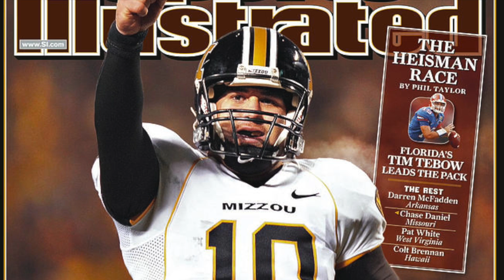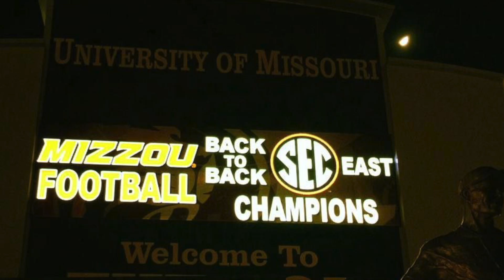MIZZOU is a BROKEN FOOTBALL Program… (What Has Gone Wrong?)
For the better part of the 21st century, Mizzou football has been a winning program and nationally known. This narrative began to change after Gary Pinkel retired and after a hot start in the SEC, the Tigers have cooled down and the program has been on the downfall ever since. This has become evidently clear over the last two seasons and things seemingly are getting worse. Today, we will talk about the downfall of Mizzou football, enjoy!